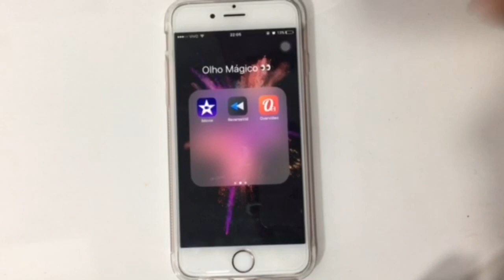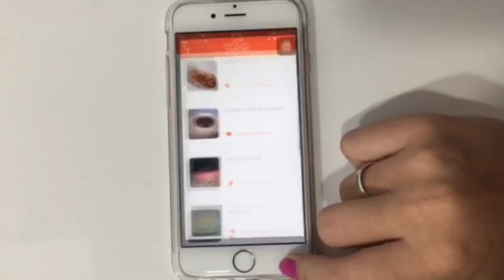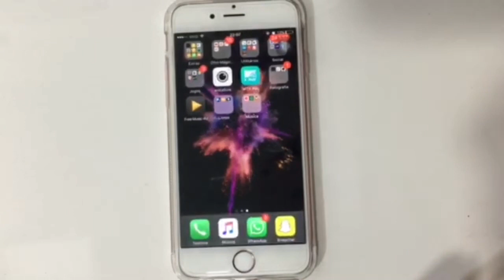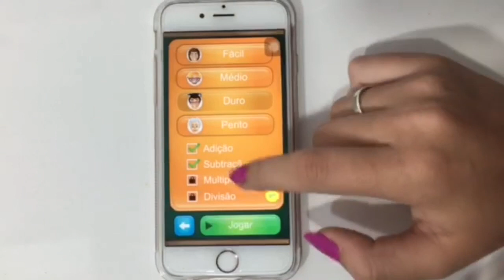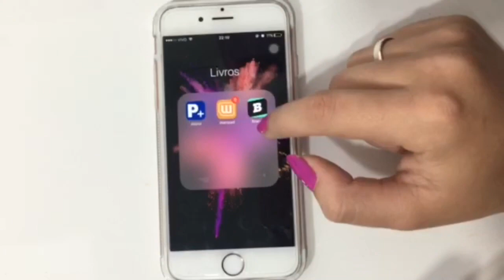O que tem no meu celular?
Oi pessoal, qualquer dúvida deixe nos comentários.

Me siga no insta: FABI99SILVA

Me adicione no snap: olhomagicovlog

Beijos e tchau!